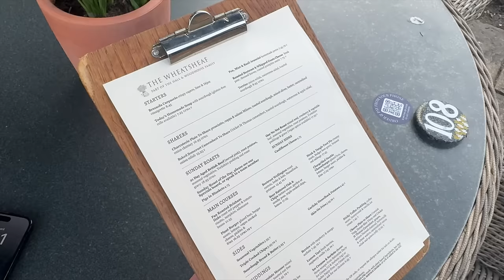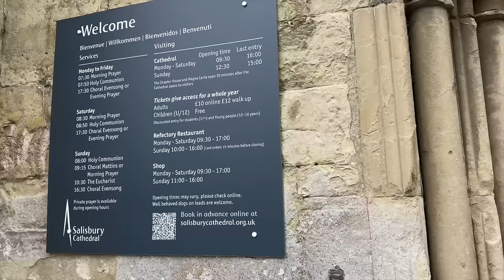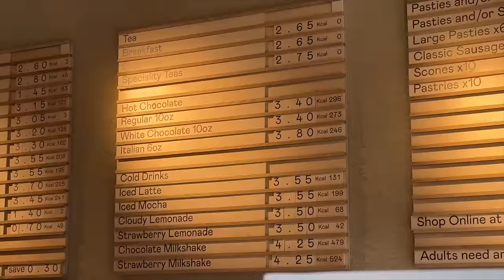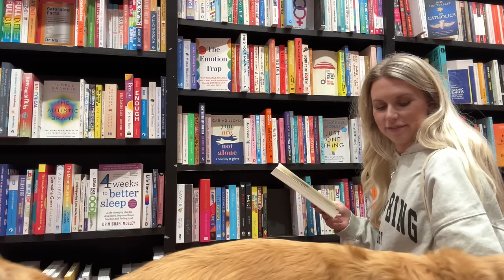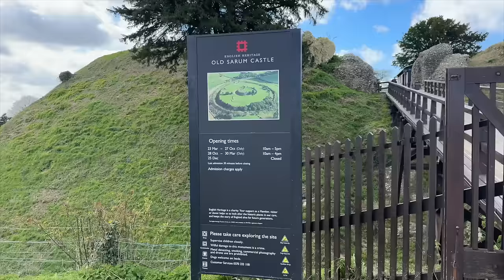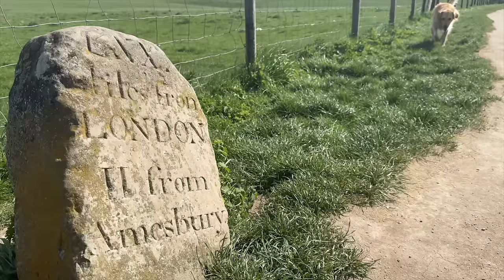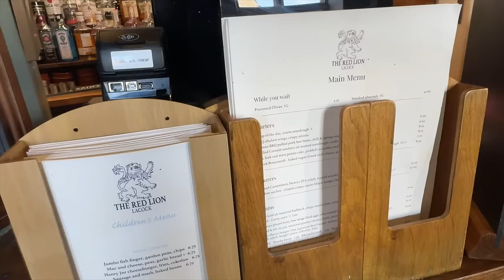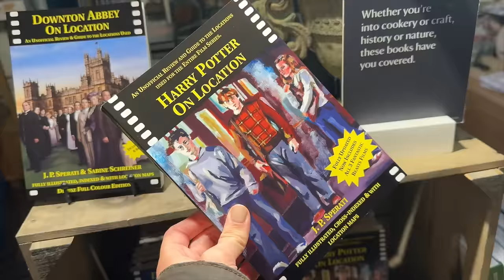WILTSHIRE ROAD TRIP | Neptune Outlet, Stonehenge Laycock & Salisbury Cathedral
WILTSHIRE ROAD TRIP | Stonehenge Laycock Abbey & Salisbury Cathedral